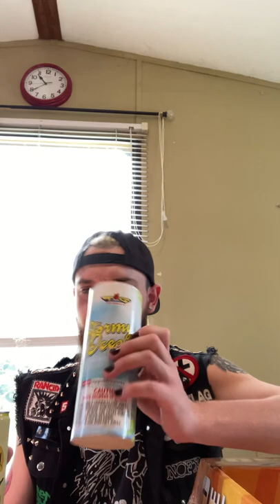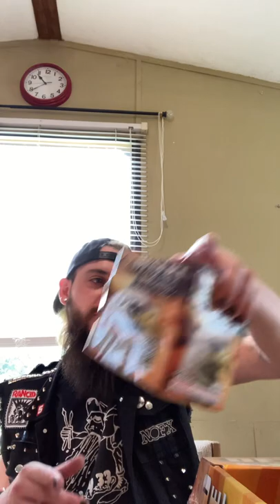Detonator firework assortment by Top Gun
This will probably be the last assortment unboxing this year so I hope you enjoyed watching me fight a wasp.